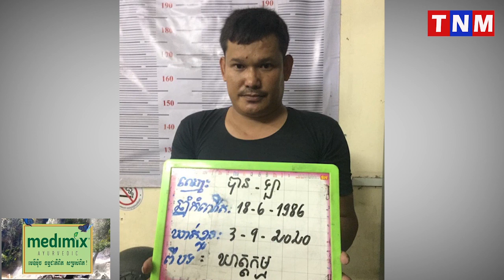តើអង្រែជាឃាតករ ឬក៏ ឥទ្ធិពលថ្នាំញៀនជាឃាតករ